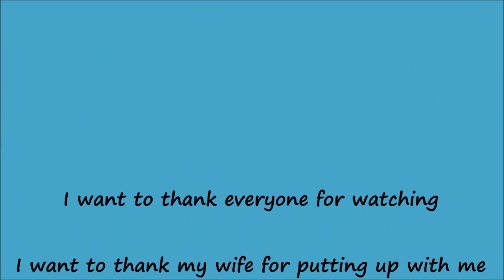ASPEN WITH A SPRING #5 IS DONE, Nature Is Beautiful with Gunther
Well here we are again. This time I am finishing the stick!! This stick was a lot of fun. I hope to do another one in the near future. Until then I will be doing some other different things with my sticks.

I will soon be putting out a video that will show how to order one of my sticks, and show some of them to.

Thank you to my new subscribers and to my subscribers that have been with me for a while. It has been a joy to be with you all!

Nature Is Beautiful, walking sticks, hiking sticks, canes, carving